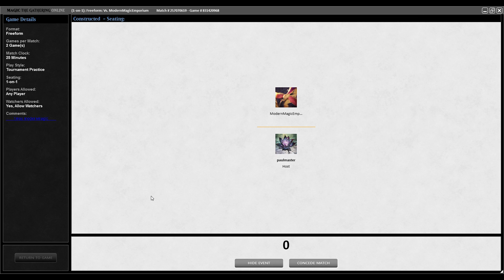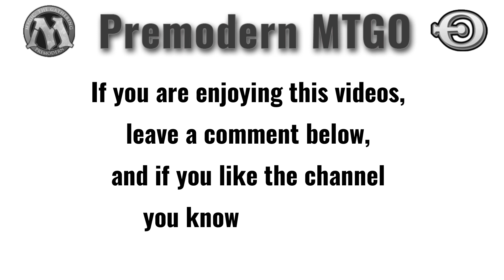TMOS Biweekly March #1 - Round 3 - Parfait Blue vs Astral Slide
Main
8 Island
4 Flooded Strand
2 Duress
1 Armageddon
4 Oath of Druids
4 Land Tax
4 Gush
4 Scroll Rack
1 Ivory Tower
4 Mox Diamond
1 Forest
2 Gaea's Blessing
1 Seal of Cleansing
1 Foil
1 Ray of Revelation
2 Daze
3 Counterspell
1 Sylvan Library
4 Swords to Plowshares
1 Ancestor's Chosen
1 Shard Phoenix
4 Undiscovered Paradise
1 Plains
1 Fire/Ice
Side
1 Tormod's Crypt
2 Engineered Plague
1 Ivory Tower
1 Duress
1 Armageddon
1 Pyroclasm
2 Ray of Revelation
1 Psychatog
1 Counterspell
1 Blue Elemental Blast
2 Annul
1 Akroma, Angel of Wrath

00:00  Intro
00:08  Decklist
00:17  Game 1
11:45   Game 2